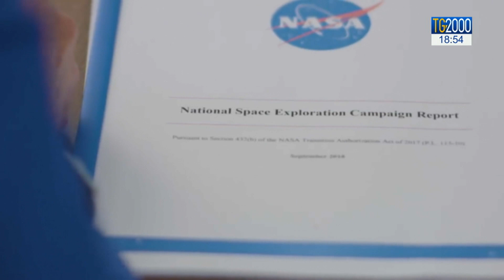La Nasa e il nuovo piano di conquista della Luna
Spazio:  il nuovo piano della Nasa per la conquista della Luna. Il servizio di Letizia Davoli